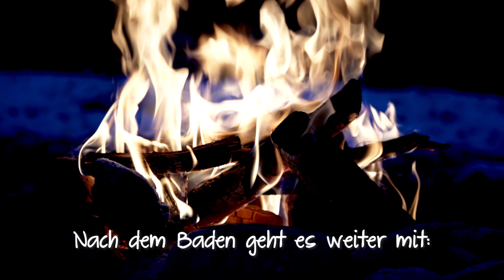Parathas Rezept - indisches Brot für den Orient im Homeoffice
Namaste, today indian Paratha! Ein Parathas Rezept - Einfach mal Orient ins Home Ofﬁce!

Aloo Paratha (Kartoffel) und Gobi Paratha (Blumenkohl), wohl meine liebsten gefüllten indischen Brote. Die TOP 2 sozusagen. Gibt wenig besseres zu einem indischen Essen als leckere Chapati oder Parathas. Nachdem wir sie hier in unserer indischen Gastronomie so selten bekommen und wenn ziemlich preisig sind, freue ich mich umso mehr euch ein richtig gutes Parathas Rezept zeigen zu dürfen. Viel Spass beim kucken und nachmachen ;)

Euer Surdham

🛒 🧑🏼‍🍳 Und wenn Ihr das ganze live mit mir erleben wollt, schau doch einfach bei einem Kochkurs vorbei:

Infos über diesen Kanal

Willkommen bei Surdham´s Kitchen
Kochen ist mein Leben, die vegane Bio Küche meine Spezialität und die grosse Welt meine Inspiration.
Schaut Euch auf meiner Webseite um, dabei wünsche ich Euch viel Inspiration, Neugier und Appetit. Ich freue mich wenn wir uns persönlich, auf einem Kochkurs oder Dinner Event begegnen, denn das schöne im Leben erlebt man nur im Austausch miteinander.